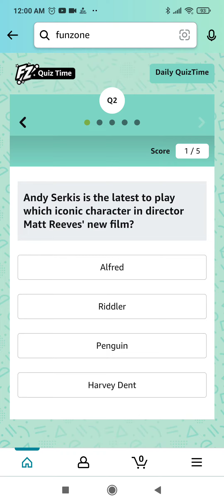Amazon Quiz Answers Today | Win 5000 Amazon Pay Balance | 8 April 2022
Topics Covered :-

amazon quiz
8 April amazon quiz answers
pathania brothers
5000 amazon quiz answers
amazon pay balance
amazon
quiz